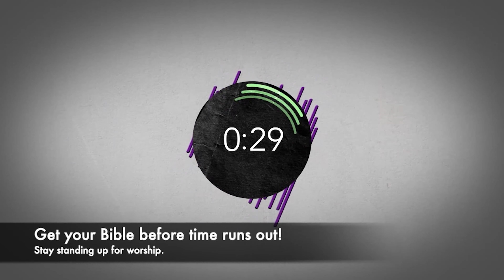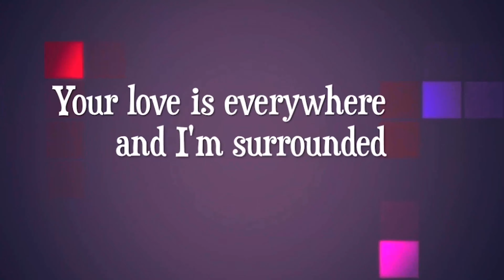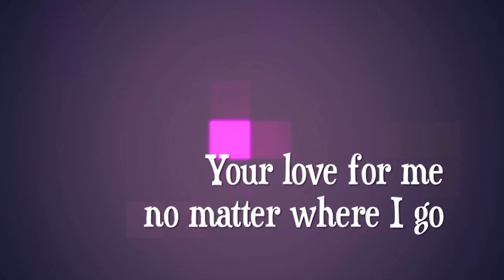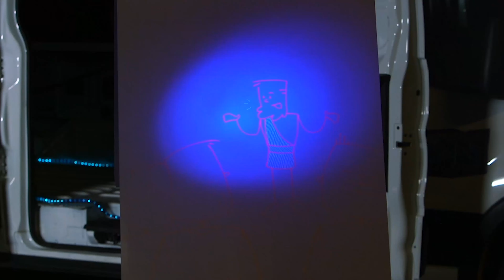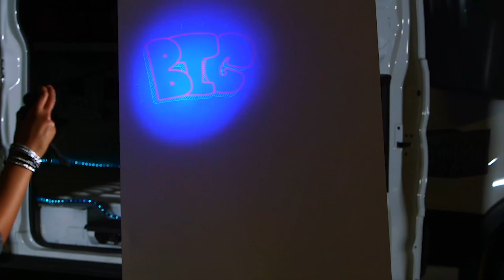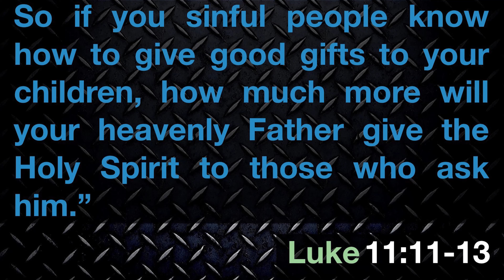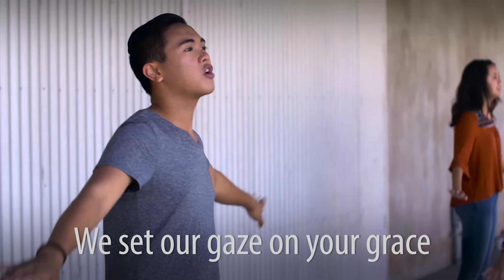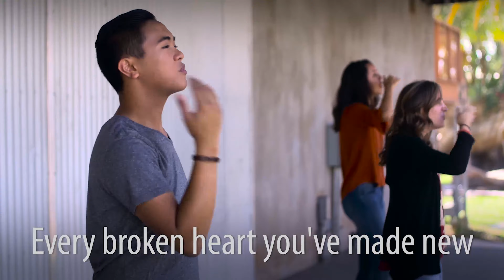Bust Fear with Prayer | FearBusters Week 1 | Elementary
Join us for our new series: Fearbusters! Today we are putting our fears to the test and learning how we can bust fear with prayer.

Watch as a family and then go to find our parent guide. Use it to start a family conversation about what you learned today.

And Happy Mother's Day!